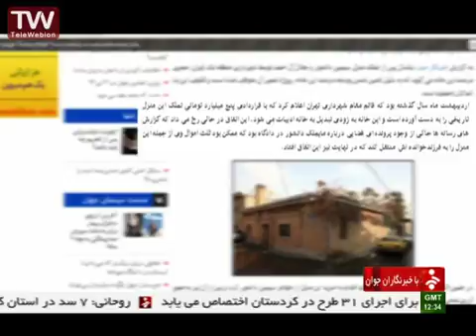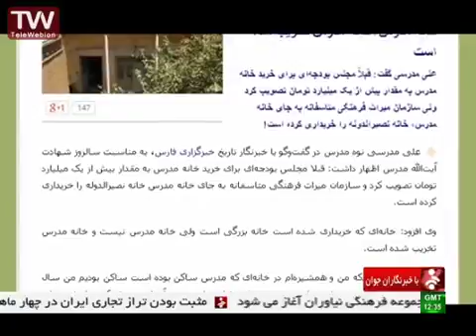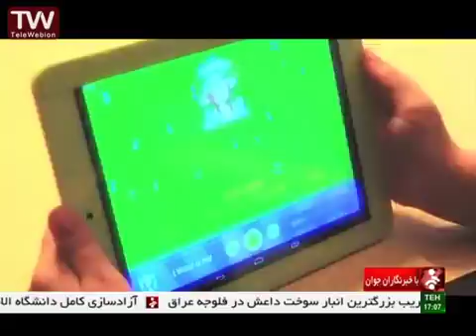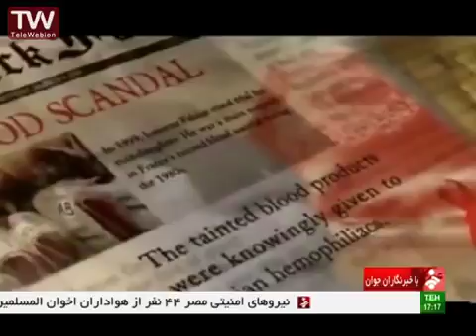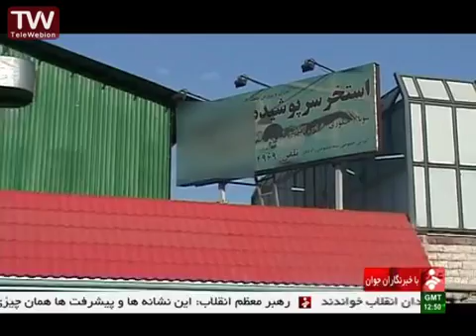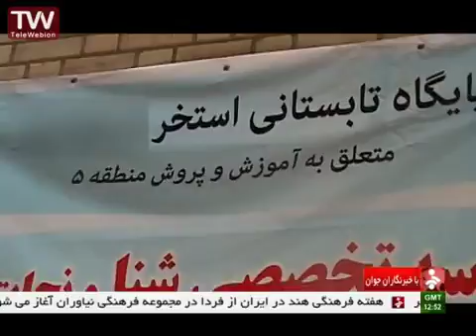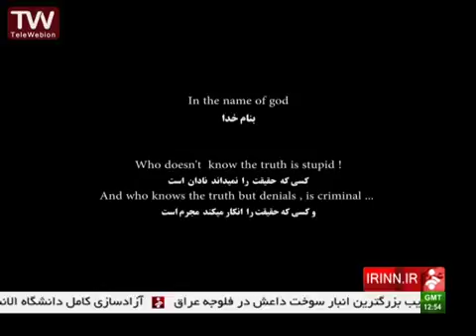Moein Maghami -The news reporter says Varied subject - 26-07-2015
moein maghami news reporter IRINN معین معین مقامی شبکه خبر با نوزده و نیم باشگاه خبرنگاران